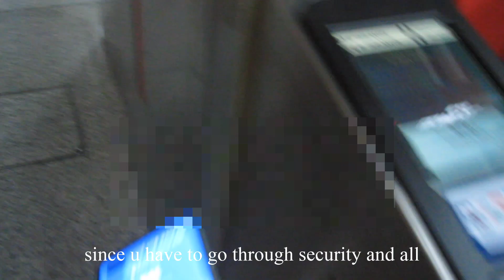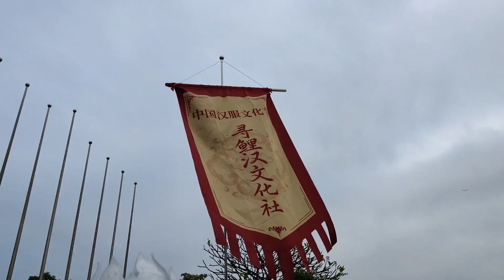中国汉服节 China's Hanfu Day 2024